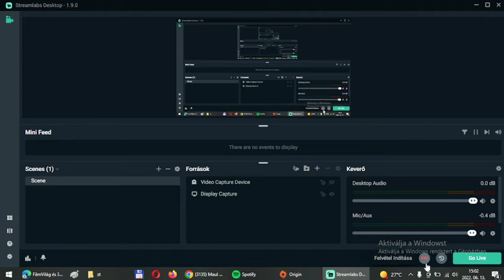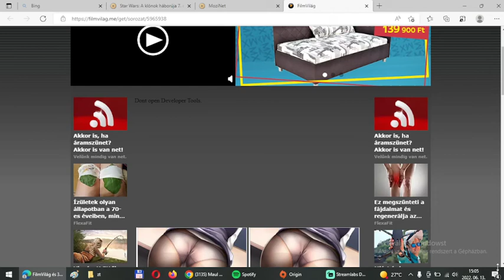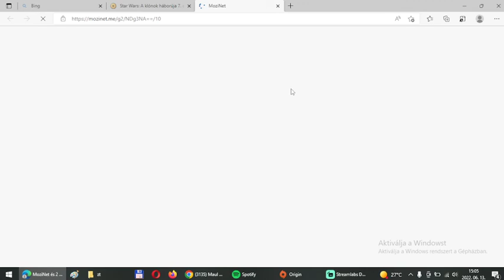disney+magyar star wars clone wars Ahsoka vs Maul